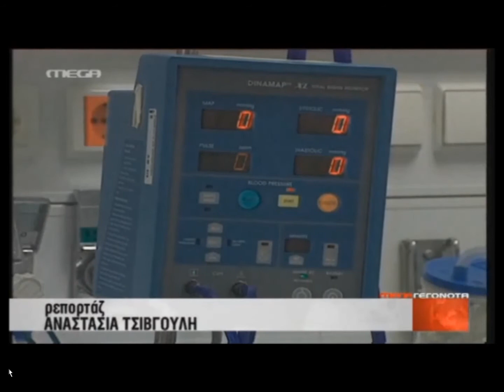O Γ.Πατούλης στο ΜΕGA TV για την αλλαγή χρήσης νοσοκομείων & τη δημόσια υγεία.7-8-2013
Σημεία συνέντευξης Δημάρχου Αμαρουσίου και Προέδρου Ι.Σ.Α. κ. Γιώργου Πατούλη στον Real fm για την αλλαγή χρήσης νοσοκομείων & τη δημόσια υγεία.7-8-2013